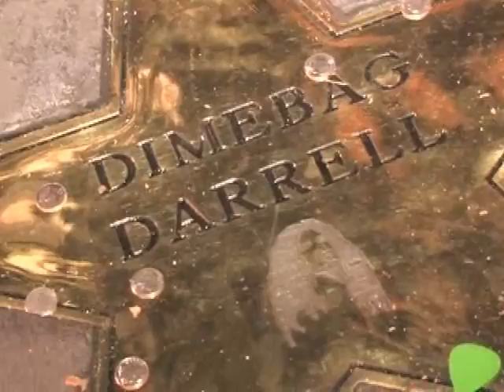Hard Rock Cafe - Dimebag Induction